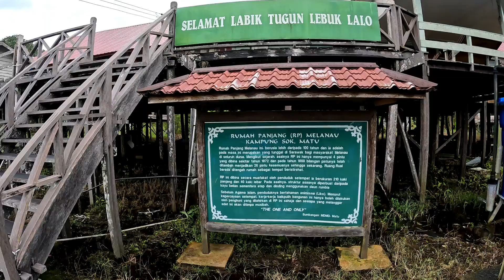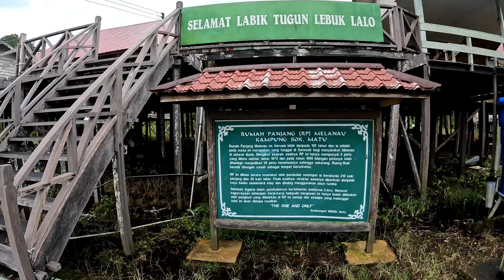Pekan Matu Day Trip, Part 2 | Pantai Kuala Matu | Aisy Hydrophonic Farm | Rumah Panjang Melanau